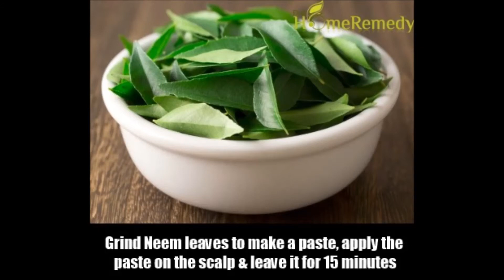6 Natural Remedies For Hair Growth